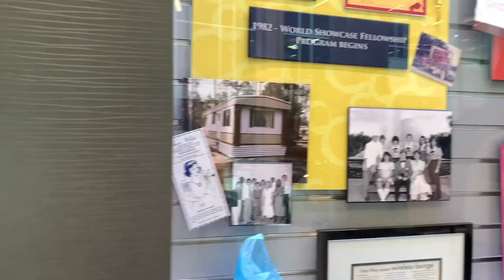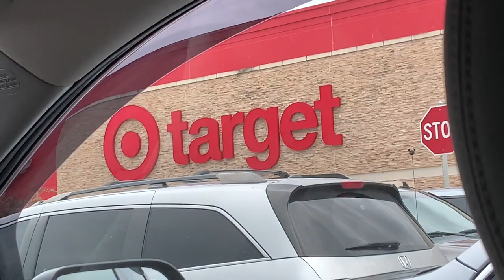Disney College Program Move In Day | Flamingo Crossings Check In Process + Vlog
Sharing my Disney College Program Check In with you all! This was filmed in the summer of 2021, but I wanted to share anyways because the move-in process is still similar and these are memories I want to keep. So welcome to my DCP 2021 time capsule! I have at least 4 vlogs to share so keep an eye out for them.